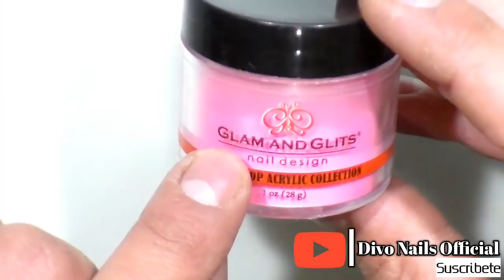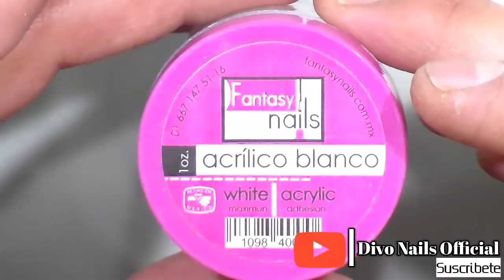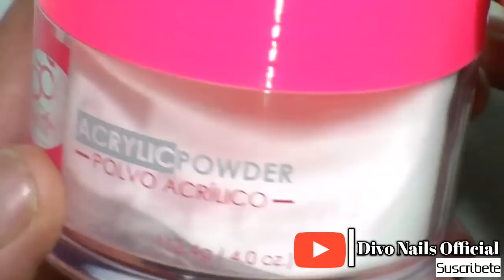mezcla rosa palo super bella y facil